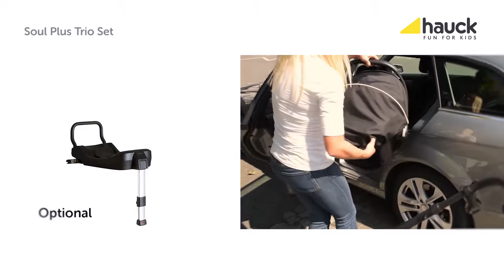Hauck Soul Plus Trio Set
Hauck Soul Plus 3 in 1 Travel System - Suitable from birth up to 25kg. Stylish, modern and elegant in a choice of 3 colours. Available from stock.